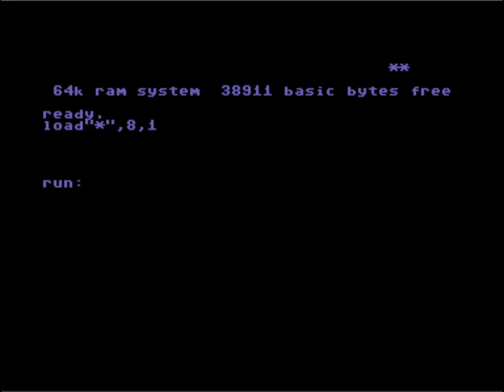C64 Music: Breadtronic by Jung Backer ! 15 July 2023!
Released At : Arok Party 2023!
Airwolf/F4CG